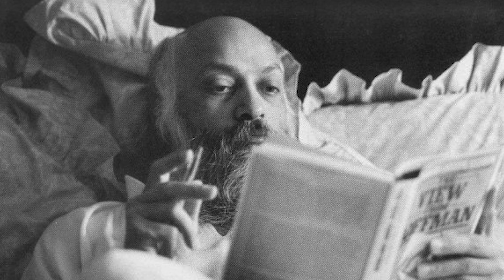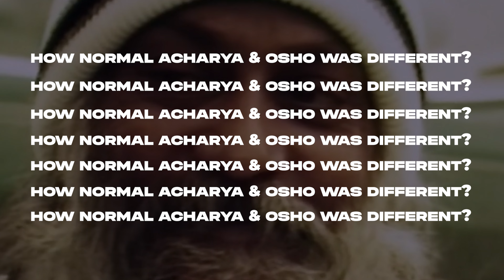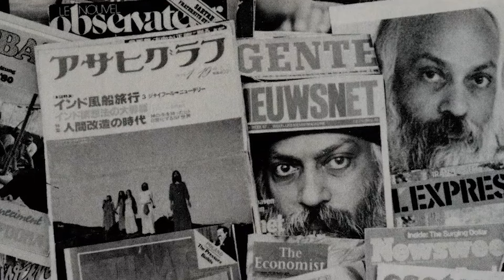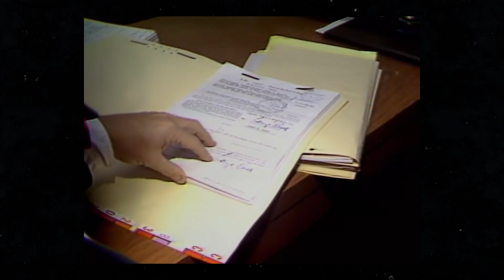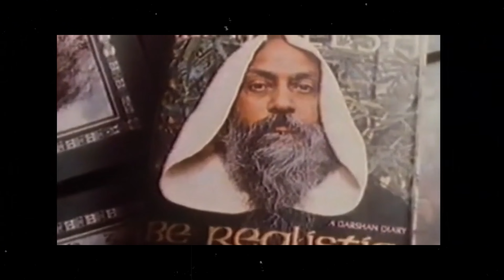The Dark Side of Osho - Shocking Stories from His Ashram That Will Haunt You!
Osho, also known as Bhagwan Shree Rajneesh, was a charismatic and controversial spiritual teacher. His teachings blended Eastern  spirituality, meditation, and a modern approach. He's known for his meditation techniques, provocative ideas, and a vast collection of books. Osho's life and legacy continue to inspire and intrigue spiritual seekers worldwide.